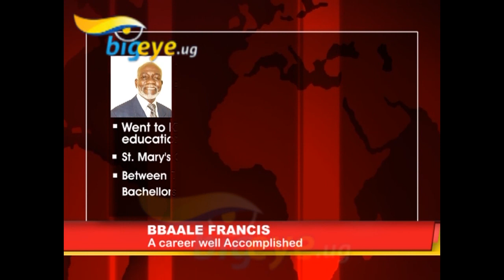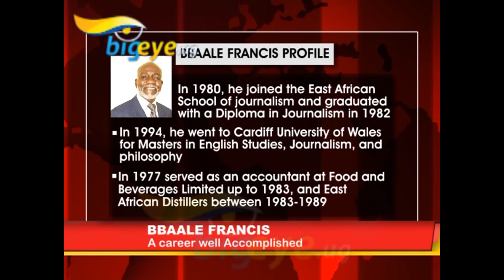Bbale Francis's profile and some of his best moments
Here is a summary of fallen veteran news anchor and journalist's Bbale Francis's life profile. The News anchor passed away Thursday 2nd April 2015 at Uganda Cancer Institute in mulago. RIP